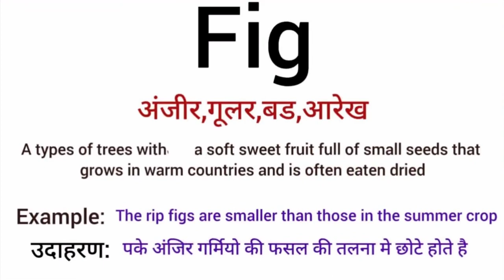Fig meaning in hindi | fig ka matlab kya hota hai | Word meaning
Fig meaning in hindi
Fig ka matlab kya hota hai
english to hindi
word meaning
what is fig
Fig का हिंदी अर्थ